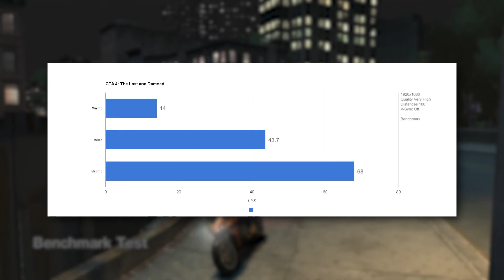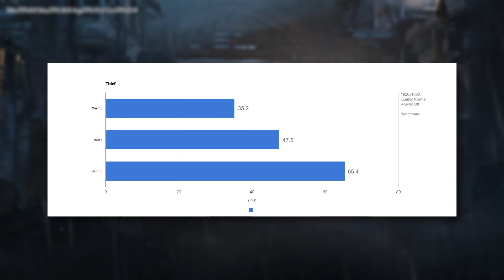EVGA GTX 750ti FTW - Review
-- Leia-me! --

Review da GTX 750 ti FTW da EVGA. Testes de desempenho em Battlefield 4, Grand Theft Auto 4: The Lost and Damned, Arma3, Thief, Heaven 4.0, Valley 1.0, 3DMARK 11 e Cinebench 11.5.

| Parceria FGTec |

| Sobre mim |

Meu nome é Derik, nick KireD, nasci em 1995 e adoro qualquer coisa relacionada a área da informática. Amo fazer vídeos e jogar. Atualmente curso Ciências da Computação.

| Gear |

---Desktop---
-Specs-
Intel Core i7 3770k
Corsair H100i
GeForce GTX 670 Gigabyte OC
16gb Corsair 1600mhz cl9
Asus P8z77-V Deluxe
2 x HD 2tb Seagate 7200rpm 64mb RAID 0
Corsair HX 850
Avermedia Live Gamer HD
Corsair 500R
-More-
Monitor LG 23'' LED 1920x1080 IPS234
Monitor LG 23'' LCD 1920x1080 W2353V
Mouse Razer Deathadder 2013
Mousepad Roccat Taito Mid 5mm
Teclado Razer Blackwidow Stealth Edition
Fone Audio Technica ATH-AD700
Adaptador Wireless Controller Receiver Xbox 360
Controle Xbox 360 Preto

---Notebook---
-Specs-
15'' LED 1366 x 768
Intel Core i7 4500U
Geforce GT 740M
8GB 1333mhz
HD 1TB 5400rpm
-More-
Mouse Razer Lachesis 5600dpi
Mousepad Razer Goliathus Control Small

| Gostou? |

| Quer mais? |

Eu aceito sugestões para meus vídeos: Gostaria de um jogo ou tutorial específico? Comente abaixo!

| Facebook & Twitter & Google Plus & Twitch |

| Informações extras |

Tempo de renderização do vídeo: ~10min
Tempo de upload do vídeo: ~30min

| TAGS |

kired videos kiredvideos portugues brasil pt br portuguese language (human language) evga 750 ti 750ti review teste de desempenho test performance battlefield 4 thief cinebench valley heaven unigine benchmark temperatures overclock temperaturas ruido acx active cooling xtreme heaven 4.0 valley 1.0 for the win 750ti ftw review pt br brasileiro portugues